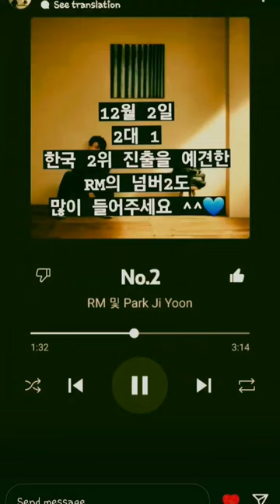No.2 RM (With Park Ji Yoon) 💙 please listen to this masterpiece 💙